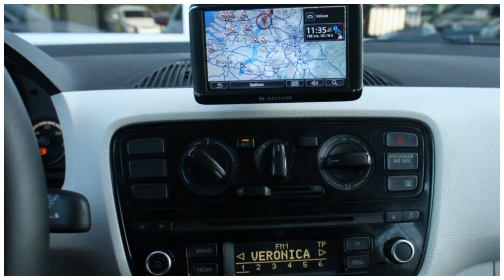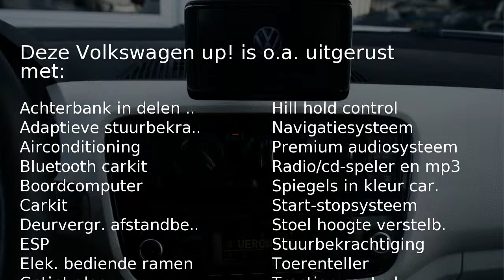Volkswagen up! 1.0 MOVE UP!